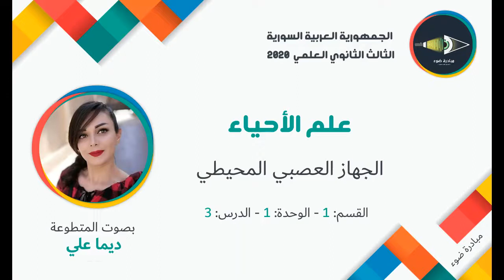3 الثالث الثانوي العلمي العلوم الوحدة1 القسم1 الدرس3 الجهاز العصبي المحيطي من 26 حتى 30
كتاب علم الأحياء
الخاص بـ الثالث الثانوي العلمي

تقديم مبادرة ضوء  بصوت المتطوعة: ديمة علي